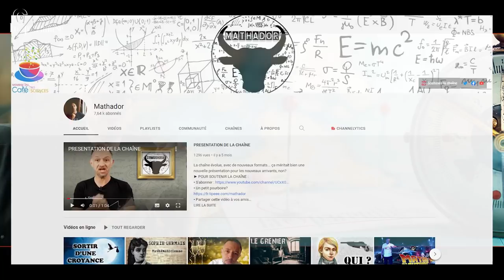❓VLOG • Cinéma, chirurgie, yeux chelous et statistique. • la parenthèse - #5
R E C O M M A N D A T I O N

Mathador, une chaîne qu'elle est trop cool !